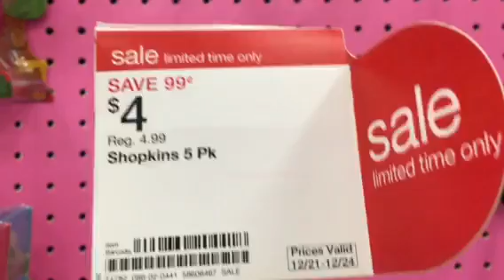Shopkins toy hunt after Christmas at Super Target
Shopkins